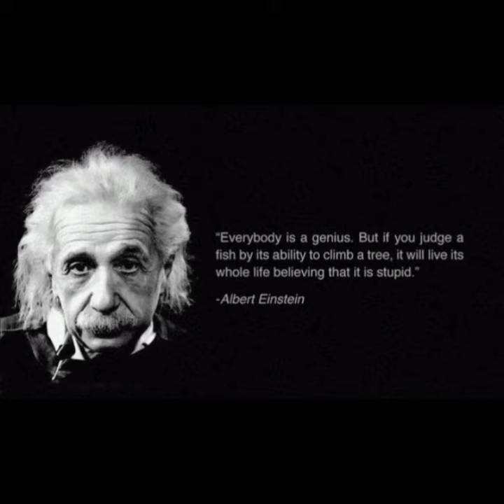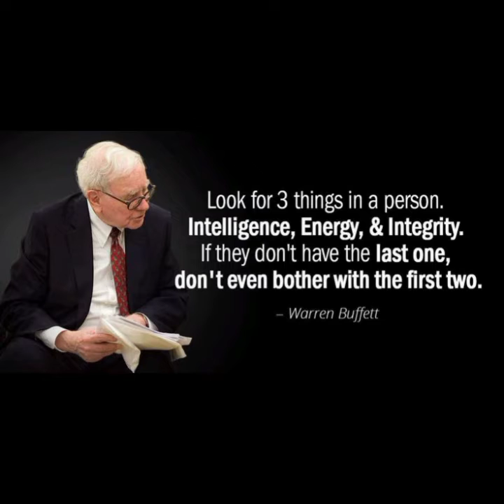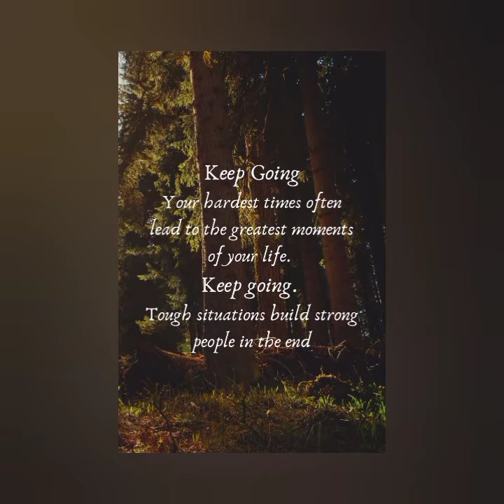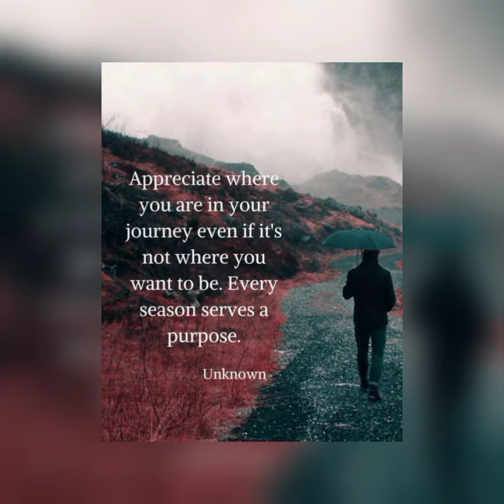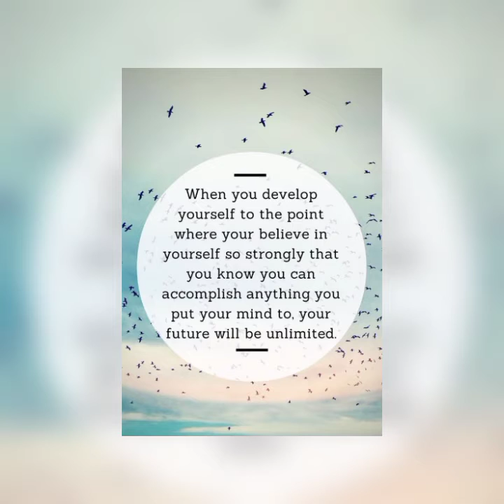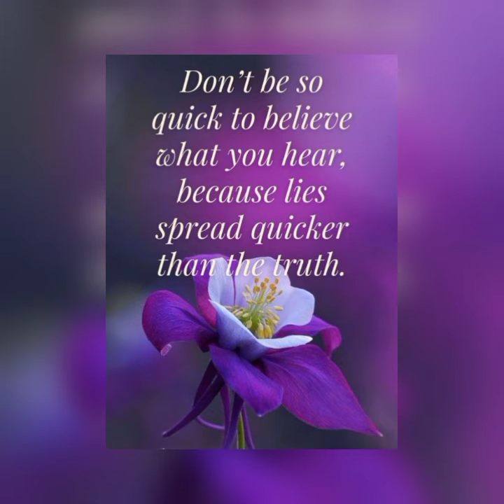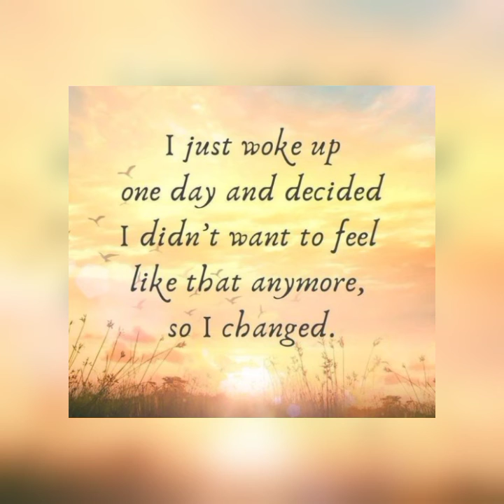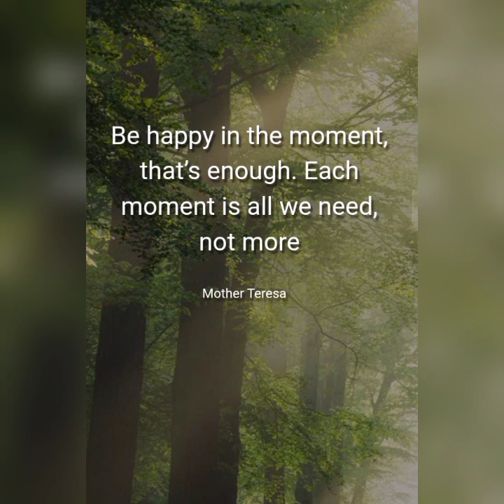BEST MOTIVATIONAL QUOTES// WATCH TO ENCOURAGE YOURSELF